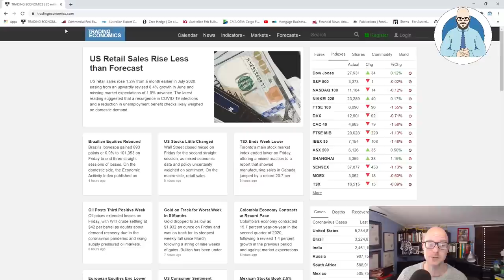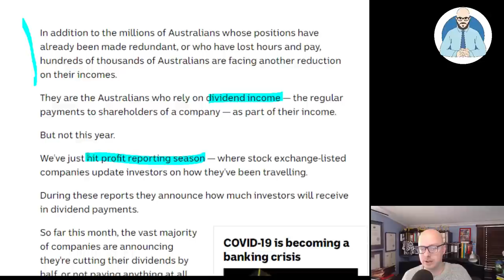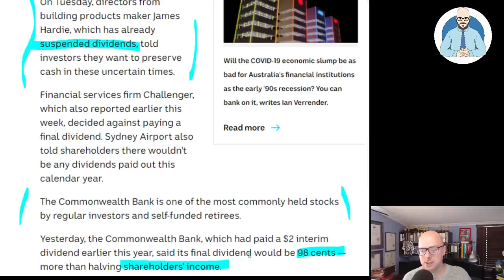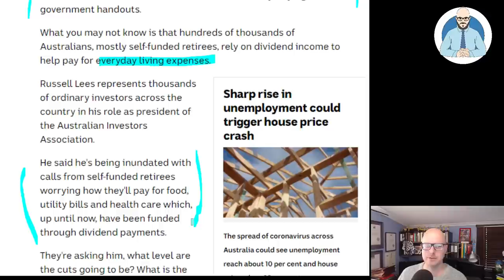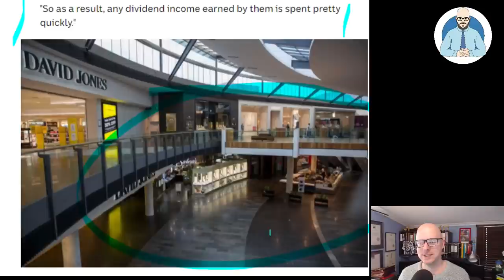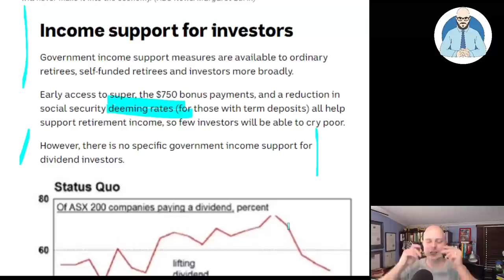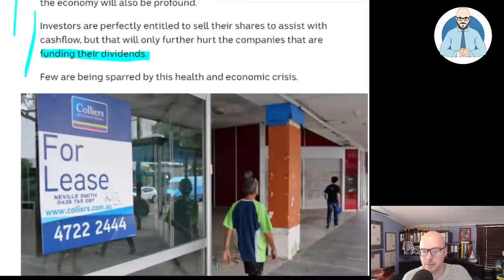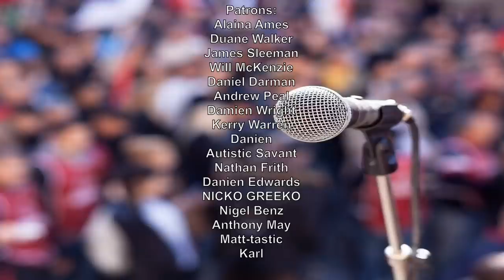Dividend Incomes To Be Slashed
Dividend incomes will be slashed.

Why Buildings Stand Up
Why Buildings Fall Down Why Structures Fail
Great Streets
A Pattern Language

Heise Architecture
Our Architectural Practice.